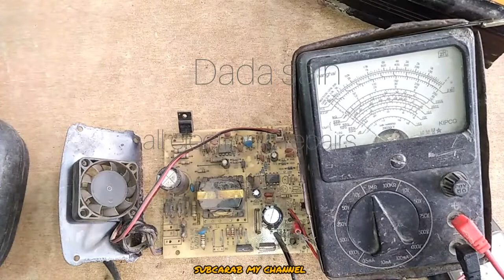How To Repair 10A Battery Chargers Complete Tutorial Hindi Urdu Dada Sain All electronic repairs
How to Repair did 12V DC 10A Battery Charger | Urdu, Hindi
my channel all electronic repairs
How to repair 12 volt 10 amp battery charger at home \ complete ..
10A battery charger repair